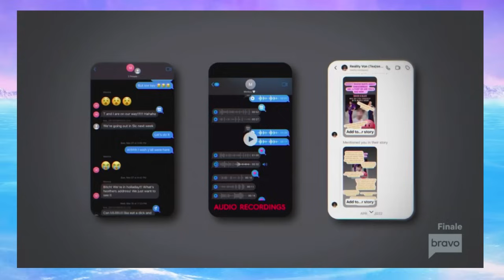Monica is "RealityVontease" LIAR, FAKE, AND FRAUD: Real Housewives of Salt Lake City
Real Housewives of Salt Lake City Season 4 Episode 16 review/recap
Jen Shah, Whitney Rose, Angie Katsanevas, Monica Garcia, Heather Gay, Meredith Marks, Lisa Barlow
Mary Cosby is back
Rumors about Angie's husband Sean having affair with men cheating
Monica brings up Angie's Greek Mafia rumours
Heathers book
Screaming crying New Full episode
New Season
Monica is exposed truth, lies, screenshots, receipts, and proof
RHOSLC S4 E16
Finale and Reunion
Bravo TV
WWHL
"Mysteries, Revealed?"